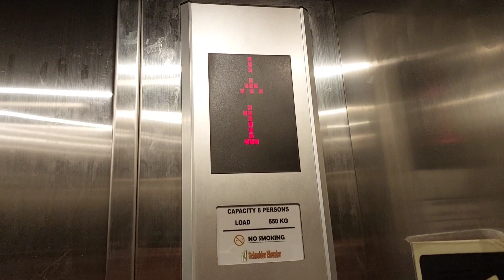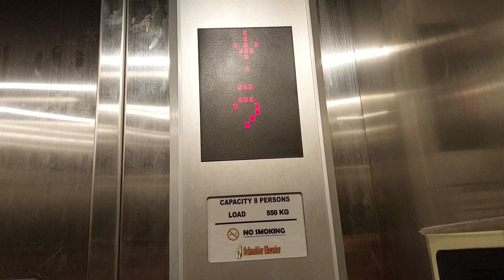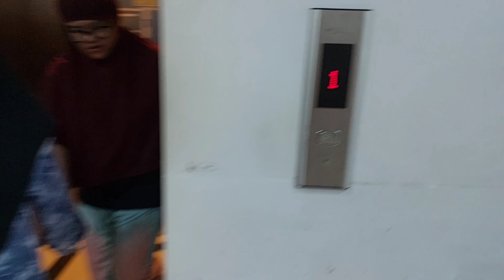Elevator Schneider Joymart Super Market Samarinda Part 3